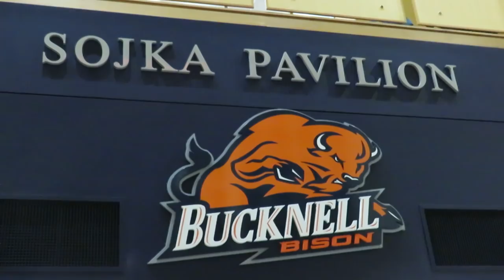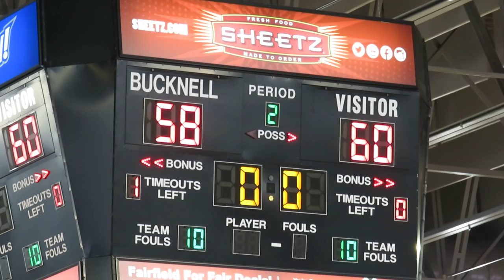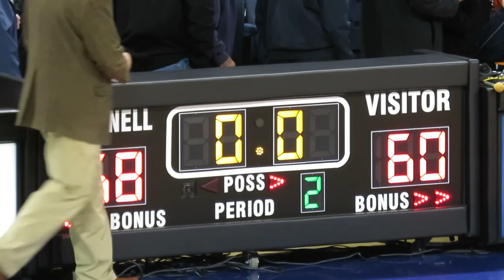Neftali Alvarez - Coast-to-Coast Game-Winner for Fairfield Stags at Bucknell - November 10, 2018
Neftali Alvarez Gets Last Laugh and hits Game-Winner

Fairfield Stags at Bucknell Bison
Men's College Basketball Game
Sojka Pavilion - Bucknell University
Lewisburg, Pennsylvania